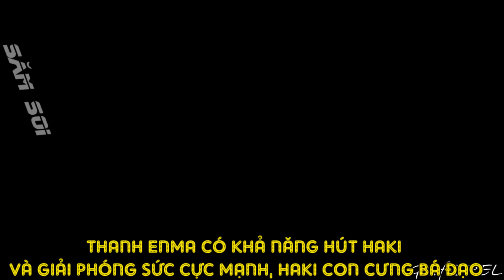Thanh Enma có khả năng hút haki và giải phóng sức cực mạnh, haki con cưng bá đạo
Anh em bà con ơi ! hôm nay đã có bản nội dung mới của chap 955 rồi nè , hay đừng hỏi luôn nhé, mà nội dung thì nhiều lắm, mình sẽ kể sương sương 1 chút cho anh em nha, ngày mai có bản đầy đủ thì mình sẽ cập nhật thêm